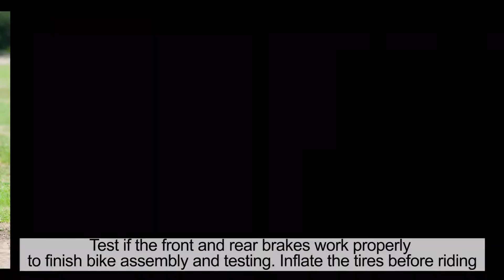Foldable MTB 85% assembling video